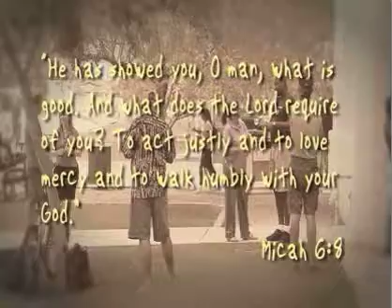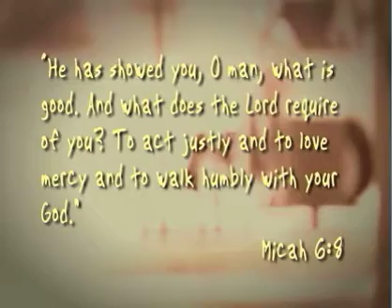Interview with Jessie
This is the story of Jessie, a former drug addict who was homeless, but through the grace of Jesus Christ and help through the ACTS Ministry at Central Christian Church has been completely changed and transformed!